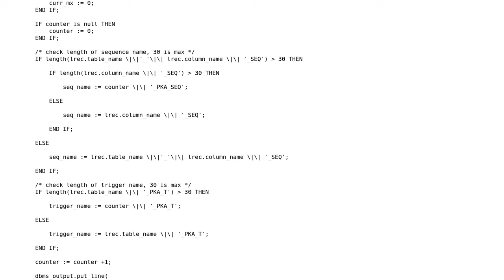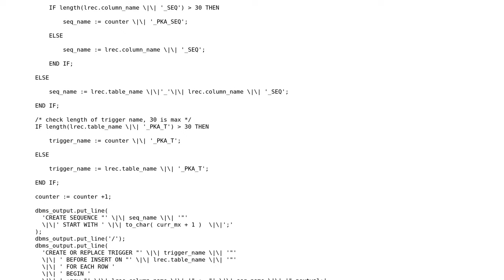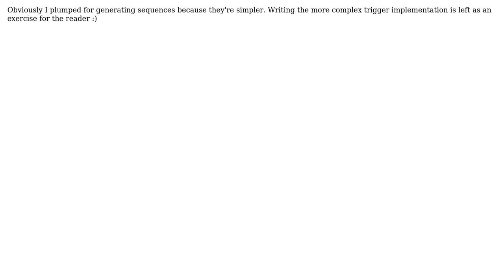Automatically generate sequences and triggers for all tables in Oracle (2 Solutions!!)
Automatically generate sequences and triggers for all tables in Oracle

With thanks & praise to God, and with thanks to the many people who have made this project possible! | Content (except music & images) licensed under CC BY-SA | Music | Images & others | With thanks to user Salfii user Azarix user APC and the Stack Exchange Network Trademarks are property of their respective owners. You are responsible for your own actions.